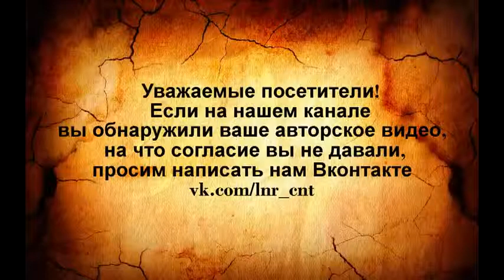Владимир Путин подарил 11 летней москвичке щенка